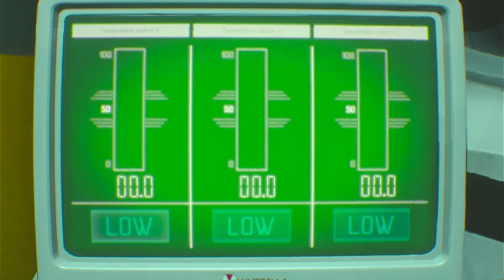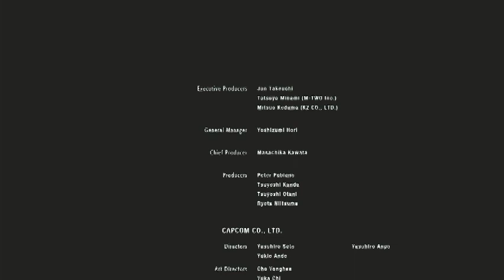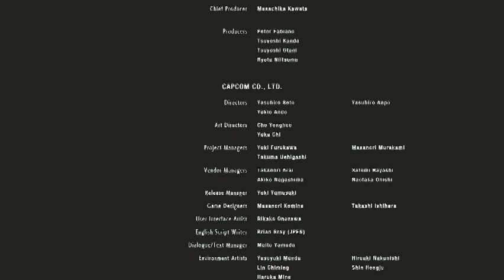resident evil 3 part 3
final part this resident evil was way better than resident evil 2 i like the references they make for previous games